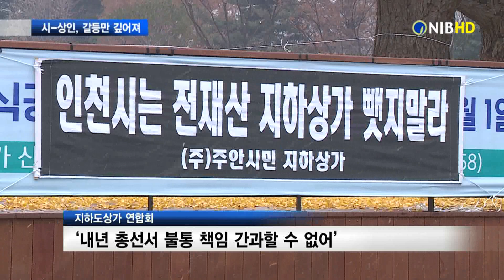[NIB뉴스] 인천 지하도상가 조례 개정 진통... 갈등 심화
인천 지하도상가 조례 개정을 놓고 상인들과 인천시가 좀처럼
합의점을 찾지 못하고 있습니다. 상인들은 박남춘 인천시장이 불통의 극치를 보이고 있다며 더불어민주당 인천시당을 향해 항의 행진을 진행했습니다. 원태규기잡니다.

인천지역 지하도상가 상인들이 인천시청 앞에 모였습니다.

시 집행부를 질타하는 거친 발언이 쏟아집니다.

cg.1) 인천시-지하상가 상인 / 지하도상가 조례 개정 합의점 도출 실패
앞서 지하상가 상인들과 박 시장은 지하도상가 조례 개정과 관련해 간담회를 가졌지만 합의점을 찾지 못했기 때문입니다.

현장음) 옥현철 / 새동인천지하상가 대표이사
“-이번 12월10일 인천시에서 조례회의 결과 안 좋게 나오면 저는 생각하고 있습니다. 우리 보다 더 막강한 세력.”

지하상가 상인들의 분노는 더불어민주당을 향했습니다.

cg.2) 지하도상가 연합회 / ‘내년 총선서 불통 책임 간과할 수 없어’
상인들은 내년 총선을 앞둔 시점에서 박 시장의 불통행정의 책임을 간과할 수 없다고 밝혔습니다.

현장음) 반동문 / 인천지하상가연합회 비대위 이사장
“-행정편의 발상으로 상인들을 죽음의 벼랑 끝까지 내몰고 있는 불통의 극치를 보여주는 것입니다.”

cg.3) 인천시의회, 10일 지하도상가 조례 재심의
인천시의회는 오는 10일 지하도상가 조례를 재심의할 예정입니다.

논란이 되는 건 임대차 보장 기간입니다.

인천시는 임대차 보장 5년을 약속하지만 상인들은 지속적으로 15년을 주장하고 있습니다.

결국 인천시의회는 임대차 보장 10년으로 잠정 결론을 내고 수정안을 통과시킬 계획입니다.

박남춘 시장은 개정안을 수정 가결하더라도 재의요구를 하지 않겠다고 밝혔지만,

cg.4) 박남춘 시장 / ‘행정안전부 설득은 쉽지 않을 것’
행정안전부의 재의요구는 시의 재량 밖이라는 입장입니다.

지하도 상가 조례 개정을 두고 인천시와 상인 간의 갈등이 깊어져만 가고 있습니다.